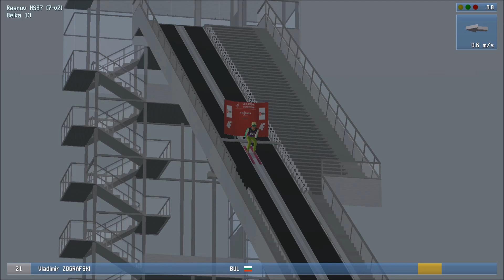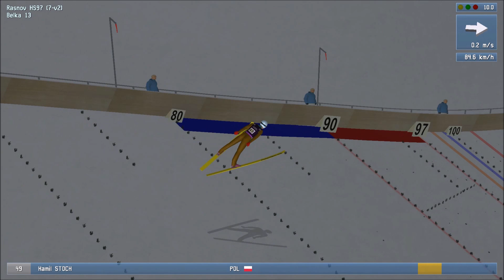Uuu niedobrze!!! | Puchar Świata 2020/2021 | DSJ4 v.1.8.0. Konkurs Indywidualny #26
Hehe będzie zadymka fiu fiu!!!